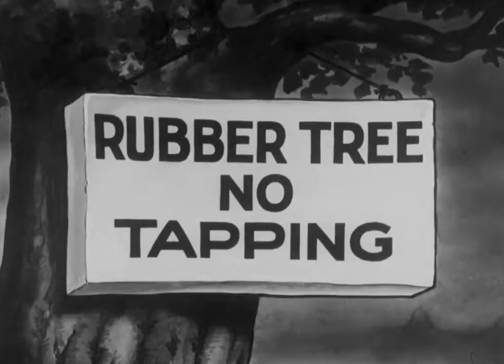"Betty Boop's May Party" (1933)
An elephant punctures a rubber tree, whose spraying sap turns the whole town rubbery. Betty and the gang use their newfound limberness to dance and sing.

In the film, Betty sings "Here We Are", written by Harry Warren and Gus Kahn.